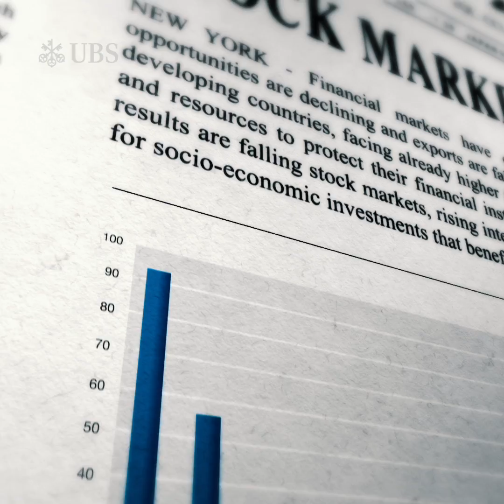A closer look at financial bubbles with Robert Shiller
Predicting financial market crashes is why Robert Shiller became famous. Get his insight on financial bubbles and the real estate bubble of 2008.

Robert Shiller, Nobel Laureate in Economic Sciences 2013, is an expert on financial markets, behavioral economics and forecasting economic crises. He argues for a new financial order that addresses increased inequality within countries and technological changes.

If you want to learn more about Robert Shiller and his work, check out his portrait

We’ve teamed up with more than 45 Nobel Laureates in Economic Sciences. Together, we tackle questions around sustainability, technology, finance and society.